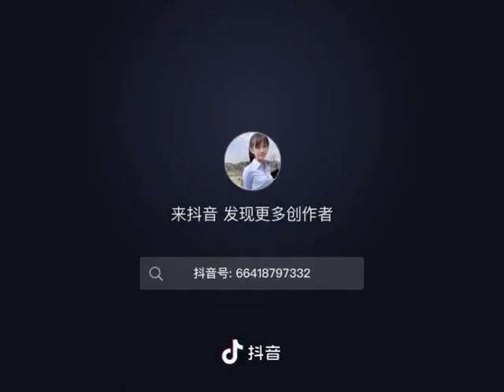江南七俠－[請幫忙訂閱正副頻道]